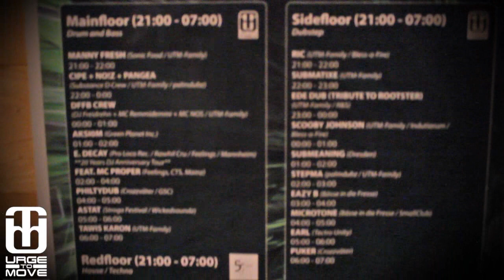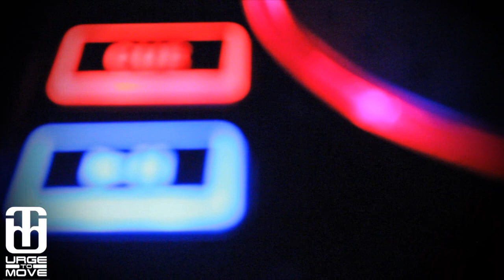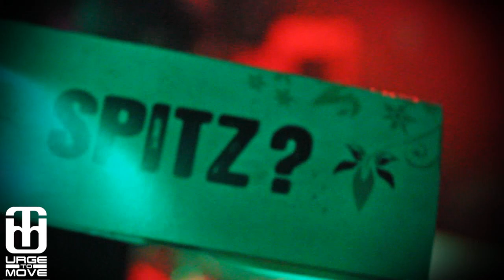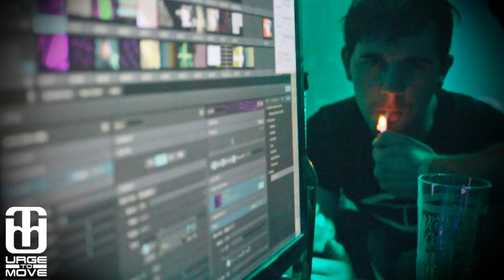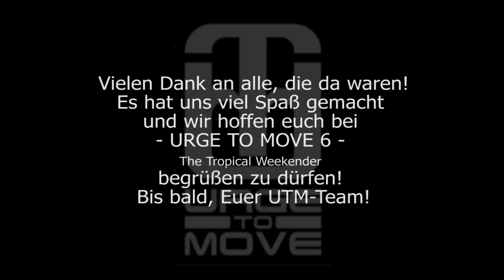URGE TO MOVE 5 - The Winter Edition // feat. E.Decay + MC Proper / Monkey Maffia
Video: Philipp Elek
Titel:
E.DECAY & SOULPRIDE
"OUT OF MY MIND"
FORMATION RECORDS 2013

Party:
URGE TO MOVE 5 - The Winter Edition
Party on 3 Floors
30 Artists
Drum and Bass, House, Techno, Dubstep, Future Bass, Brostep, Moombahtone, Reggae-Dubstep, Dubwize and Jungle
TOP ACT: E.DECAY feat. MC PROPER & MONKEY MAFFIA
UTM-FAMILY & 5TH-FAMILY
proudly present:

It's a Family Thing!

Alle guten Dinge sind doch 5!

Kommt alle, wir feiern uns WARM!..

Nach den sommerlichen Temperaturen bei
URGE TO MOVE 4 | The Tropical Weekender, werden wir nun mit
URGE TO MOVE 5 | The Winter Edition, der kalten Jahreszeit trotzen.

Und damit euch allen warm ums Tanzbein wird, haben wir euch wiederreinmal ein abwechslungsreiches und abendfüllendes Partypaket zusammengeschnürt.
30 Artists aus den verschiedensten Musikgenres wie Drum and Bass, Dubstep und House, werden euch auf 3 Floors die Beats um die Ohren hauen.

Als Special Guests haben wir zwei Urgesteine eingeladen! Zum einen wird uns E. Decay aus Mannheim beehren, und uns mit seinen treibenden DnB-Beats verwöhnen. Zum Anderen wird im Redfloor Monkey Maffia aus Jena feinste House und Techno Sounds erklingen lassen.

URGE TO MOVE 5 -- The Winter Edition freut sich auf dich!

Line up:
Drum and Bass:
E.DECAY (Pro Loco Rec./ Formation Rec. / Rawhill Cru / Feelings / Mannheim) - 20 Years DJ Anniversary Tour
feat. MC PROPER (Feelings, CTS, Mainz)
AKSI0M (Green Planet Inc.)
PHILTHY DUB (Crozzväter / GSC)
ASTAT (Stroga Festival / Wikkedsoundz)
MANNY FRESH (Sonic Food / UTM-Family)
NO!Z (Substance D / UTM-Family / palmdubz)
CIPE (Substance D / UTM-Family / palmdubz)
PANGEA (Substance D / UTM-Family / palmdubz)
DFFB CREW (DJ Freidrehn + MC Remmidemmi + MC NOS / UTM-Family)
TAWIS KARON (UTM-Family)

House / Techno:
MONKEY MAFFIA (Freude am Tanzen / Wighnomy Brothers / Musikkrause / Fatplastics / Jena)

Dubstep:
SUBMEANING (Dresden)
SCOOBY JOHNSON (UTM-Family / Indutiarum / Bless-a-Fire)
STEPMA (palmdubz / UTM-Family)
EAZY B (Bässe in die Fresse)
MICROTONE (Bässe in die Fresse / SmallClub)
EARL (Tectro Unity)
SUBMATIXE (UTM-Family)
TRIBUTE TO ROOTSTER † (UTM-Family / R&S)
EDE DUB (UTM-Family / R&S)
RIC (UTM-Family / Bless-a-Fire)
PUKER (Crozzväter)

Visuals:
ImKinderzimmer

Datum/Zeit:
Samstag, 26. Januar 2013
Start: 21:00

Eintritt:
bis 23:00: 6€
danach: 7€

Floors:
Indoor: 3 Floors
Mainfloor: Drum and Bass | Jungle
Sidefloor: Dubstep | Future Bass | Brostep | Moombahtone | Reggae-Dubstep | Dubwize | Jungle
Redfloor: House | Techno

Aktivitäten:
Losbude
Schneemann bauen ;)

Essen: Bockwurst, Salat

Veranstaltungsort:
Club Puschkin Dresden
Leipziger Straße 12
01097 Dresden